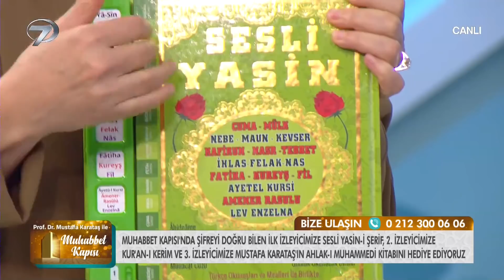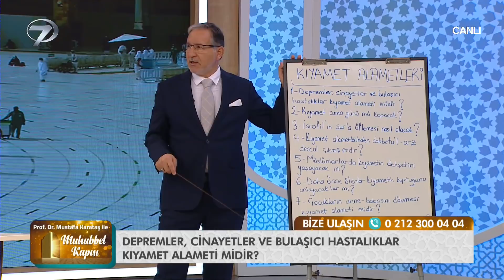Prof. Dr. Mustafa Karataş ile Muhabbet Kapısı - 9 Aralık 2021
İslamiyet’e dair merak edilen konular, Kanal 7 Program Koordinatörü Nursel Tozkoparan ve Prof. Dr. Mustafa Karataş’ın sunumuyla Muhabbet Kapısı’yla ekranlardaki yerini alıyor.

Kanal 7 ekranlarının sevilen ismi Prof. Dr. Mustafa Karataş ve Kanal 7 Program Koordinatörü Nursel Tozkoparan’ın sunduğu Muhabbet Kapısı dini konularda özen gerektiren konuları izleyicisine aktarmaya devam ediyor.

Manevi hayatı şekillendiren konularda akıllara takılan sorular, İslam’da birlik ve beraberliğin önemi, aile hayatında dikkat edilmesi gereken noktalar, günlük yaşamda karşılaşılan sorunlar her hafta Nursel Tozkoparan’ın soruları, Prof. Dr. Mustafa Karataş’ın sohbetiyle Muhabbet Kapısı’nda ekrana taşınıyor.